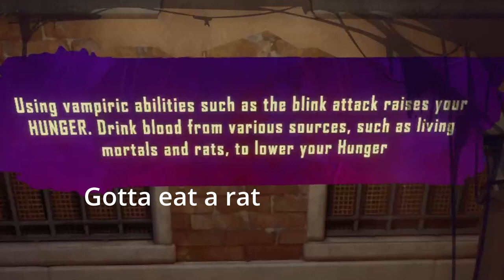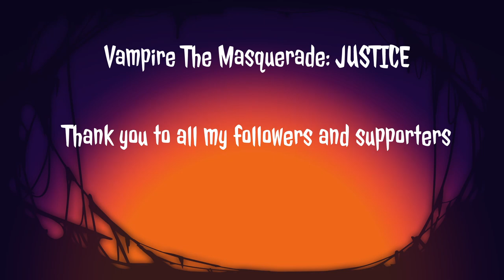HallowFest Day 2, 2024 Highlight Reel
On day 2 of the HallowFest I live-streamed Vampire the Masquerade: JUSTICE.
Here's a few highlights from the stream!